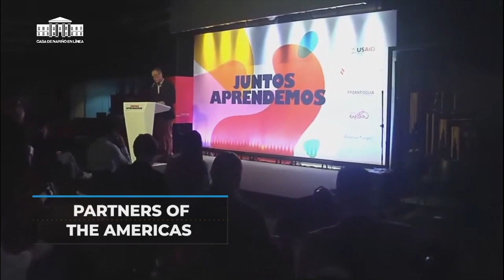El programa Juntos Aprendemos busca fortalecer el sistema educativo colombiano